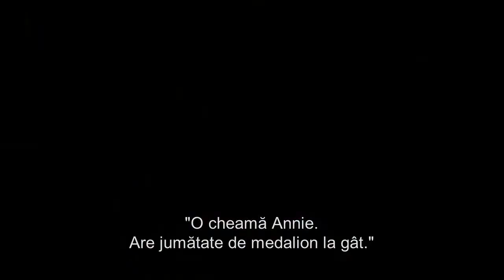Annie din 26 decembrie la cinema.